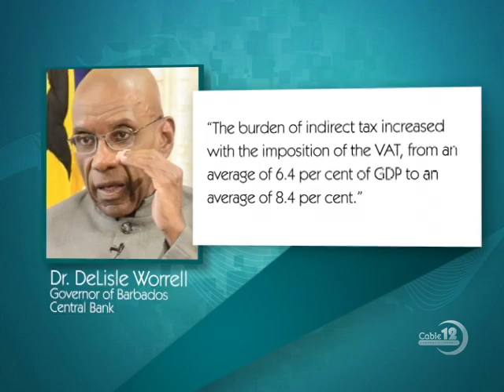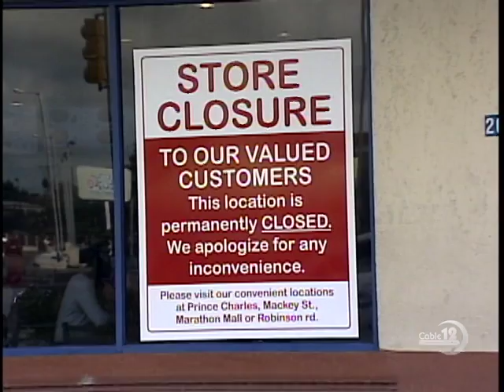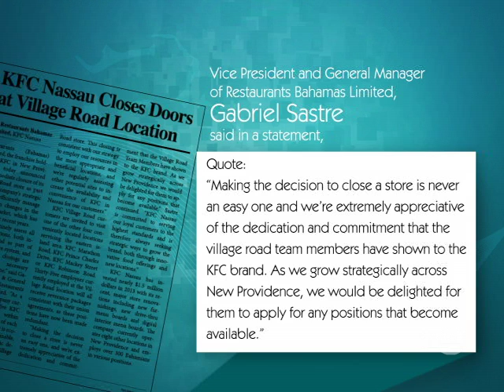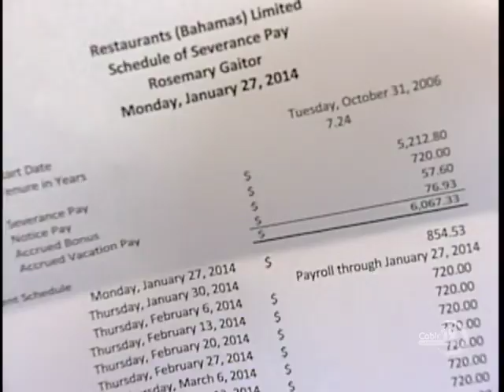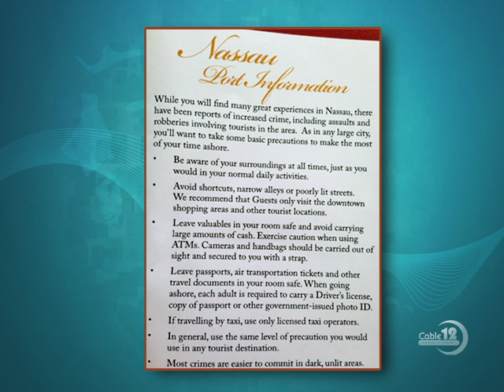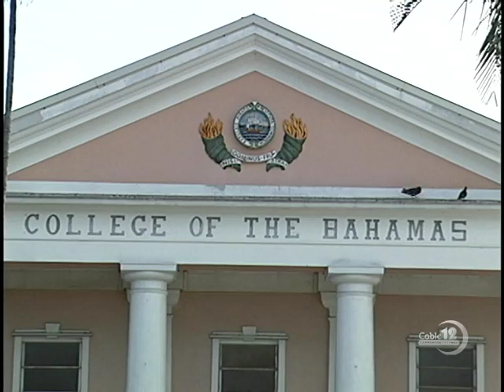VAT LEGISLATION BY FEBRUARY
NB12 JANUARY 27TH, NEWSCAST